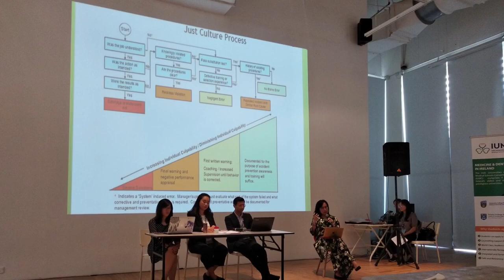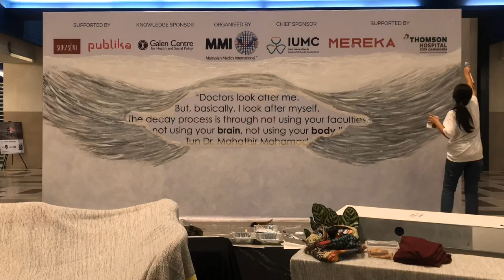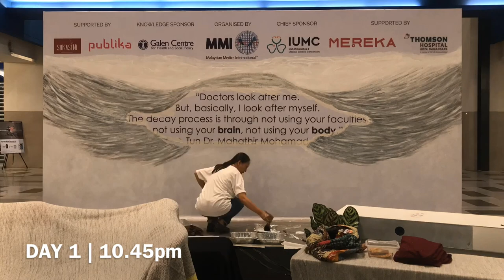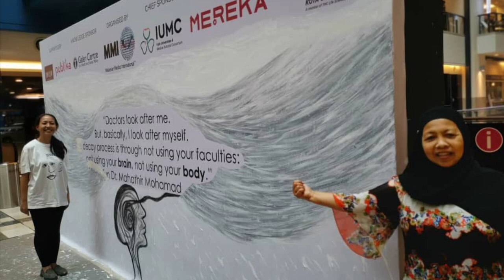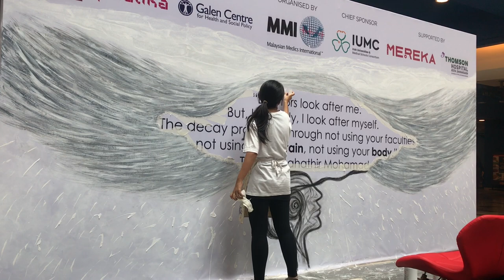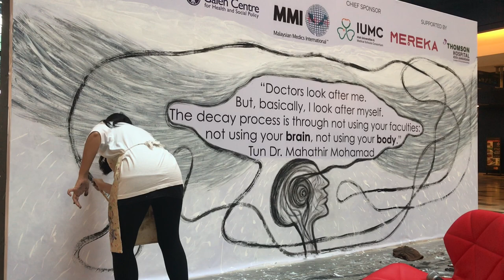Mekkolupo's Live Painting at The Good Doctor A Festival 2019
The Live painting is inspired from the word brain and humming bird.

The forums and discussions throughout the event regarding medical healthcare have made the live painting process a more meaningful one. Painting while listening to the topics discussed have made me understand how much of a gap we need to fill in for both medical practitioners and the general public.

In summary I feel there's a  need for a good doctor to make things better for his or her patients but the world also needs a good human to prevent themselves from getting sick.

As much as the world needs good doctors, the world really need the human population to start changing their mindset about healthcare. We must first be responsible for our health. We need to believe in nourishing ourselves and improving our lifestyles for our wellbeing physically, mentally and spiritually.